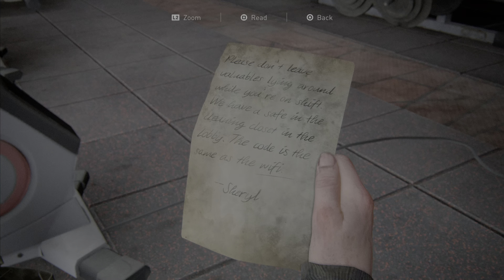The Last of Us Part II - Walkthrough Part 38 [THE CLIMB] [PS5]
Welcome to Part 38 of The Last of Us Part II! This play-through will consist of the full game and ending.